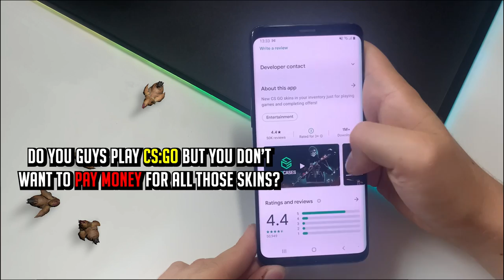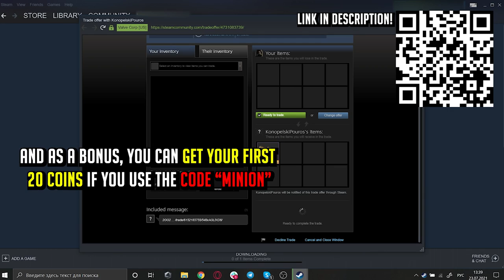LUCIAN Tips & Tricks, Combo guide and Builds - League of Legends guide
00:00 Intro
00:11 Passive Tips & Tricks
01:29 Sponsor
02:08 Q Tips & Tricks
03:10 W Tips & Tricks
03:25 E Tips & Tricks
04:15 R Tips & Tricks
05:10 In Game
05:47 Runes and Build
06:17 Combos

Lucian was moved from midlane to botlane in patch 11.17. Even in PATCH 11.18 Lucian remains an adc in the botlane. These are all the Lucian tips and tricks you need to know to become a Lucian challenger. You can also find some cool Lucian combos that you need to know so this is also a combo guide. The latest build and runes are also in this video. This Lucian.exe covers all his abilities and tips and tricks, combos, builds and runes.

AA: Auto Attack
CC: Crowd Control (stun, root, fear...)
AOE: Area of Effect
MS: Movement Speed
AS: Attack speed
DPS: Damage Per Second
MR: Magic Resistance
TP: Teleport
Which champion do you want to see next?